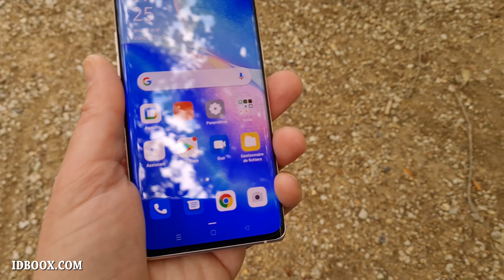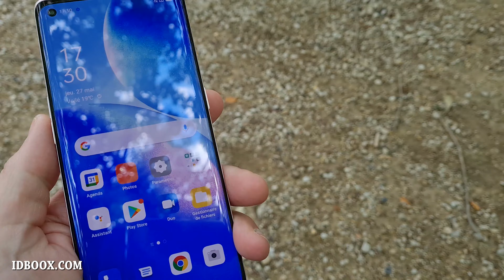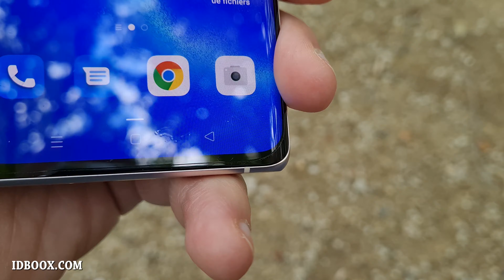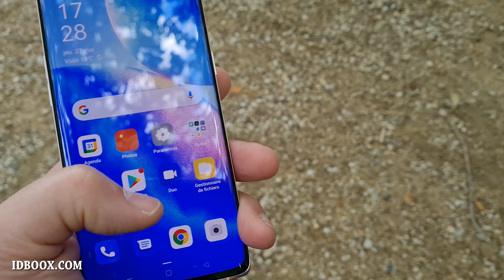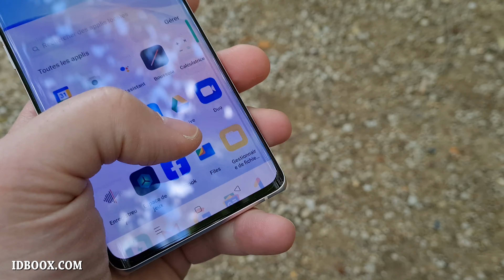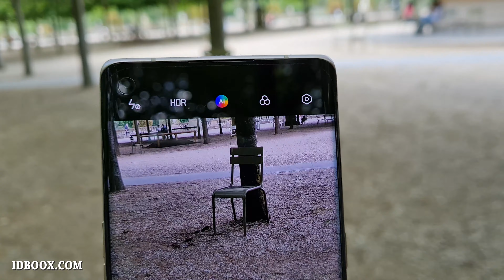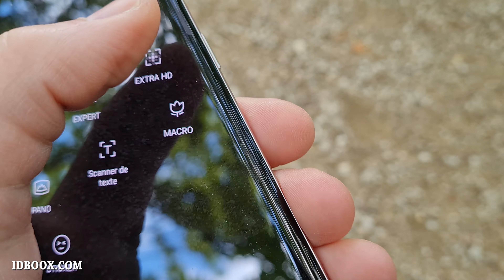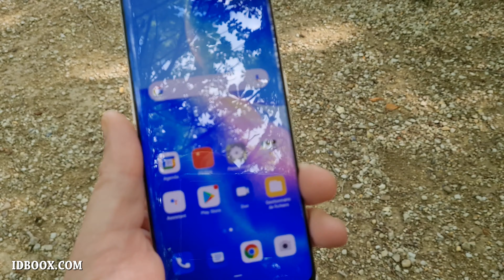Oppo Find X3 Neo Test - Le smartphone 5G sans fausse note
Nous avons testé, l'Oppo Find X3 Neo. Ce smartphone 5G a tout pour faire de l'ombre au Find X3 Pro. Ses finitions sont parfaites, il possède un grand écran OLED bien calibré, il est doué en photo et il se recharge en seulement 35 minutes.